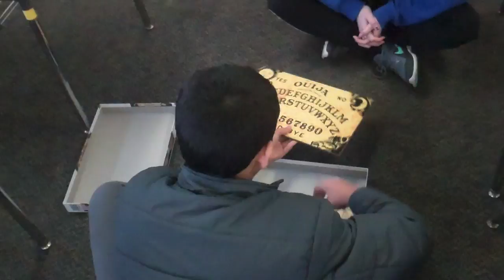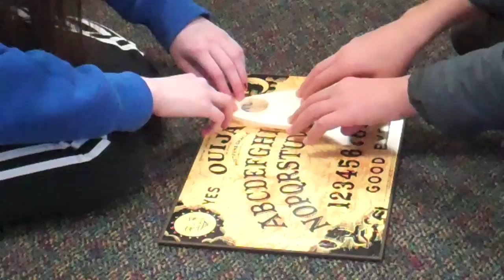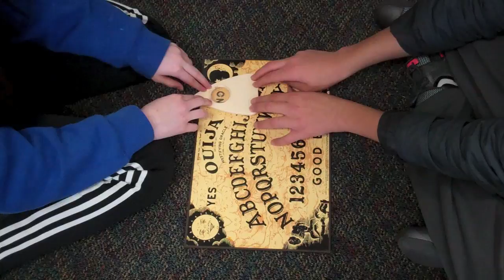Horror Movie Amaya